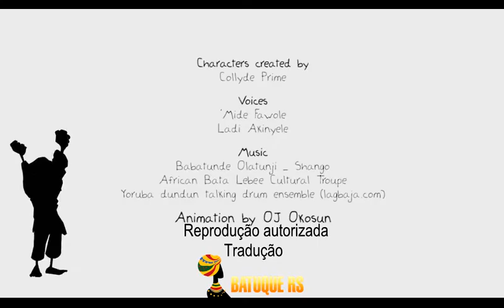Xangô e amigos - Episódio 2 (As aventuras de Xangô!)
Na cultura iorubá, Xangô é um dos orixás mais populares.
Ele foi o terceiro alafin (rei) do reino de Oyo na África Ocidental.
Seu símbolo é um machado de duas cabeças, o oxé, que representa uma justiça rápida e equilibrada.

A animação traz uma abordagem diferente da cultura afro, transmitindo de forma didática os costumes e características da tradição.
Reprodução autorizada por Smile77 (url)
Legenda e tradução: Batuque RS
Criação: Cloud Prime
Animação: OJ Okosun

● Mandar aquele Axé nos COMENTÁRIOS

Fazendo isso nos ajuda muito e ainda apresenta o canal mais batuqueiro da internet.

Gravação de Vídeo: Philyp Rodrigues (Phill de Xangô Agandjú Ibeji)
Edição de Vídeo: Alex Allan Silveira
Edição Gráfica: Charles Corrêa (Charles Corrêa de Oxum)
Descrição: Jean Mendes (Jean de Oxalá Bocum)